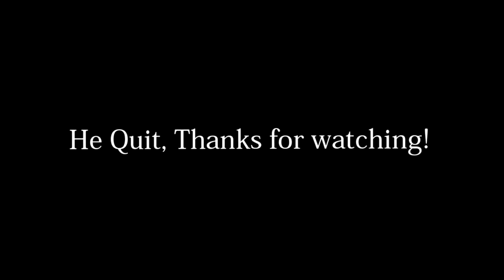oRLDZ vs Sharpxes |by me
There are no copyright infringements intended for the use of the song within this video. Upon receiving your message, an evaluation will take place to determine whether you own the rights to the content. Once ownership is confirmed, the content will be removed immediately. Lyxro is an entity that solely promotes the creators of the content used, whether it be the artist of the music. All content featured receives full credit in the video description, along with links to the appropriate websites, social media page. I have also seeked permission for any video which may be copyright to be used on my channel.